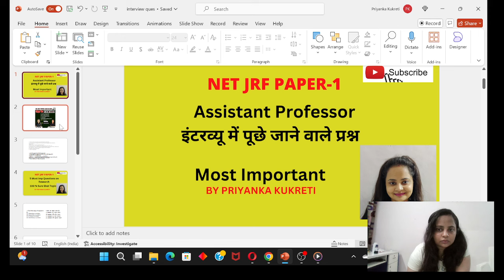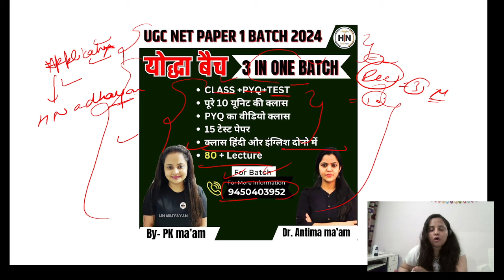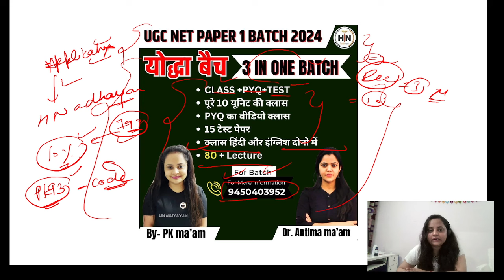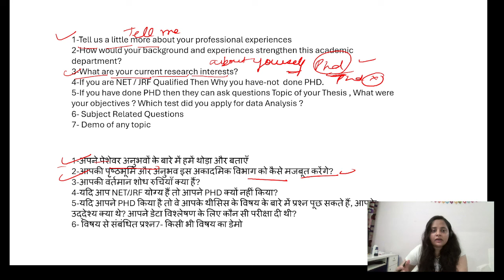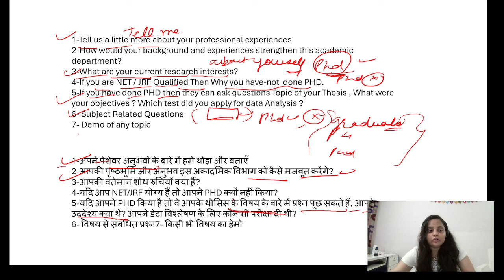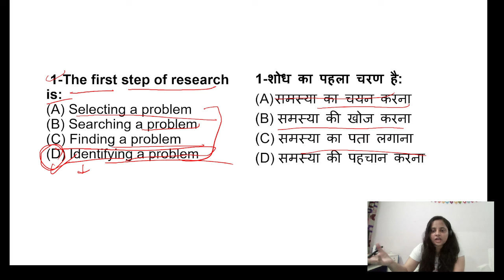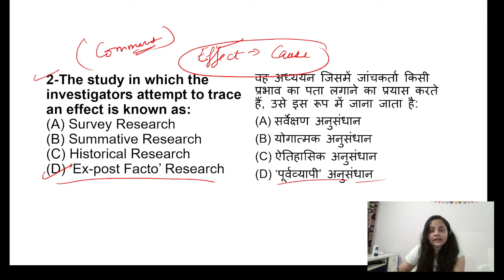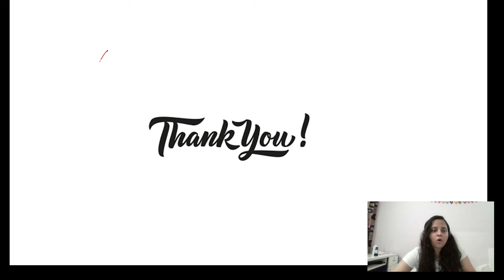ASSISTANT PROFESSOR INTERVIEW में पूछे जाने वाले महत्वपूर्ण सवाल | शानदार प्रश्न UPHESC GS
📥 Download HN ADHYAYAN App NOW on mobile/tablet

Use org id :2233184
👉 Have Any Query? Ask Us.

COMBO batch
जैसा की आप सब को पता है की असिटेंट प्रोफ़ेसर के लिए आपके सब्जेक्ट के अलावा GS की तैयारी बहुत जरूरी है

▶️ GS ही आपका सिलेक्शन और सर्विस की लोकेशन DECIDE करती है

▶️ लोगो का अपना सब्जेक्ट तो अच्छे से तैयार होता है लेकिन GS के लिए वो परेशान रहते

▶️ इन्ही को मद्दे नज़र रखते हुए ये बैच चलाया जा रहा

▶️ जिसमे आपको UPGDC/UPHESC/UPGIC

▶️ सभी के GS की पूरी तैयारी करवाई जाएगी

▶️इस एक बैच में आपको

👉Complete class(Hindi+english)
👉PYQ
👉TEST
👉DOUBT GROUP

▶️एक जगह मिल जायेगा आज ही
इस बैच से जुड़ कर अपनी तैयारी को मजबूत बनाए

▶️बैच में आपको सभी क्लास मिल जाएगी
जिसे आप अपने सुविधा अनुसार कभी भी देख सकते है आप कही वर्किंग हो या प्रिपरेशन कर रहे इस बैच की क्लास आपके लिए 24 H उपलब्ध होगी

Admission open